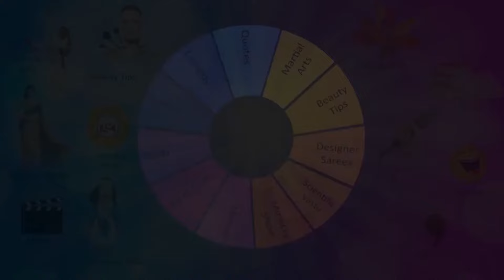DR.PAMULAPARTHI RAMARAO EXCLISIVE INTERVIEW. ఉచిత వైద్యం. DISK TREATMENT TECHNIQUE.